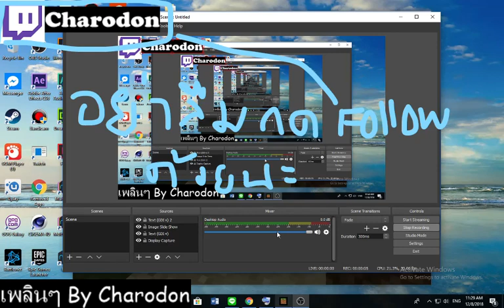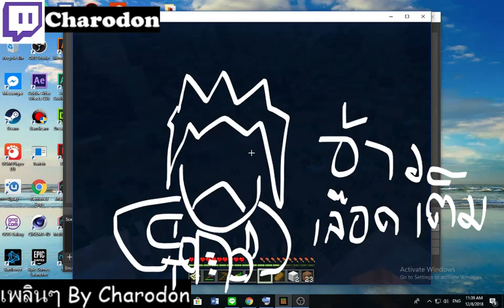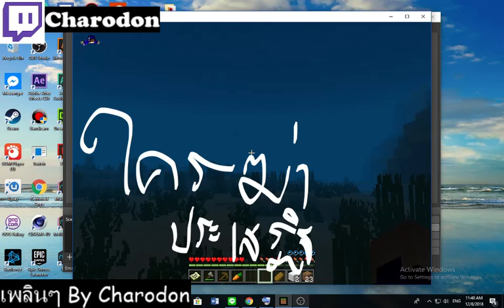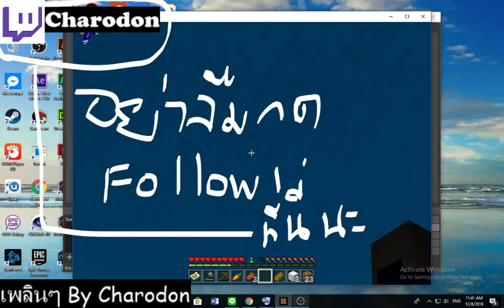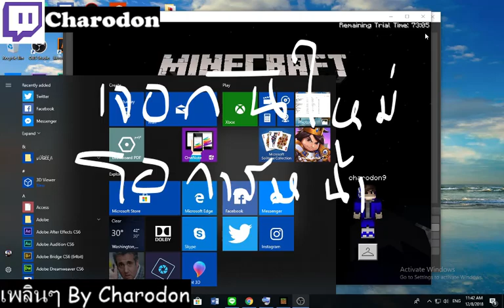ตะลุย!!! Minecraft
วันนี้ก็มาเล่นมายคราฟเวอร์ชั่นใหม่ ก็มีอะไรที่แปลกไปเยอะ แต่ก็สนุกอยู่นะครับ ก็ขอโทษด้วยนะที่หายกันไปนานเลยนะครับ ขอโทษจริงๆนะครับ
ขอบคุณผู้สนับสนุนหลัก : ความรู้ z o - แซดโอ
G2A เกมแท้ราคาถูก ทุก Platform ถูกกว่าที่อื่น
GGKeyStore บัตรเติมเงินราคาถูก ทุก Platform
สามารถสนับสนุนเราด้วยการ Donate (บริจาค) ผ่านทาง
รับชมคลิปในTwitchได้ที่:
[Chat Me on Discord ] พูดคุยกันที่ Discord :
[Add My Friend on Steam ] เพิ่มเพื่อนกับผมบน Steam ได้ที่ :
[Add My Friend on Residentevil.net ] เพิ่มเพื่อนกับผมบน Residentevil.net ได้ที่ :
My PC
Operating System: Microsoft Windows 10 Pro 64-bit
Language: English
Processor String: Intel(R) Pentium(R) CPU G2020 @ 2.90GHz
Processor Identifier: Intel64 Family 6 Model 58 Stepping 9
Processor Speed: 2.89 Ghz
Processor Count: 2
System RAM: 3487 MB
HDD Size Total: 187218 MB